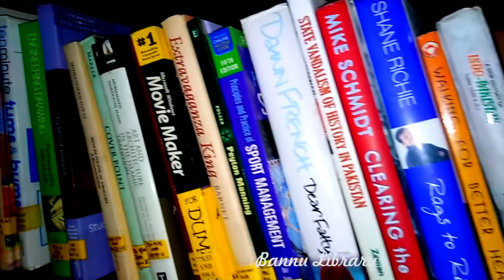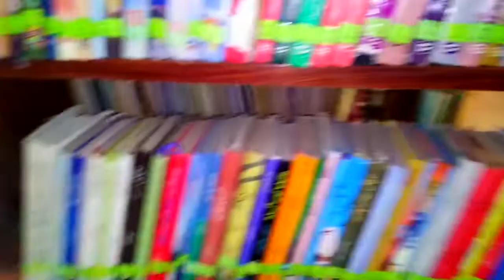Bannu City Complete Documentary|| Banu Waziristan ||Bannu Wool || Banu Painda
Bannu is a beautiful city , it is located in western part of KPK .Boundaries of Bannu are connected to Waziristan .Bannu

Voice Over: Muhammad Waseem